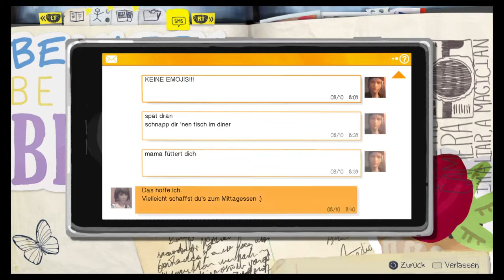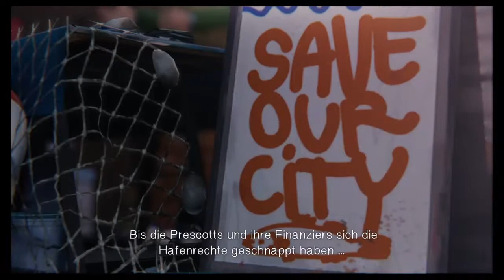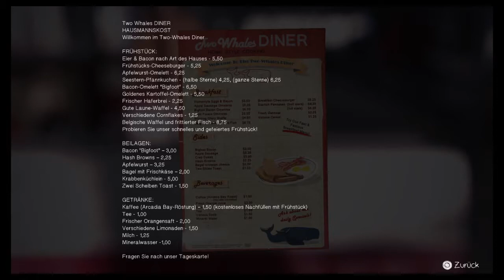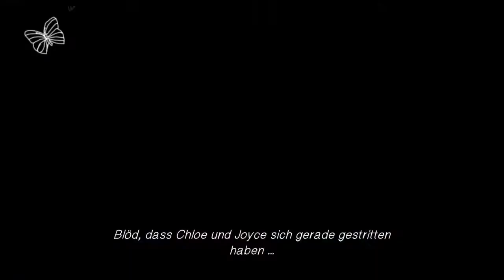Life is Strange [Episode 2] feat. Schamausi #2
Max trifft sich jetz mit Chloe im Two Whales.
Dort wird Max, Chloe beweisen, was sie für Kräfte besitzt.

Viel Spass wünschen
MOZ und Schamausi